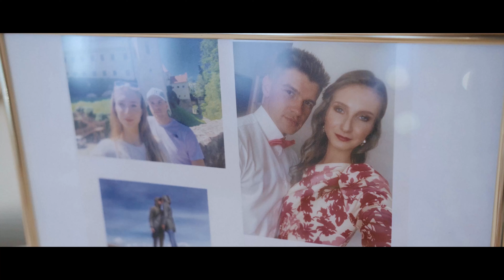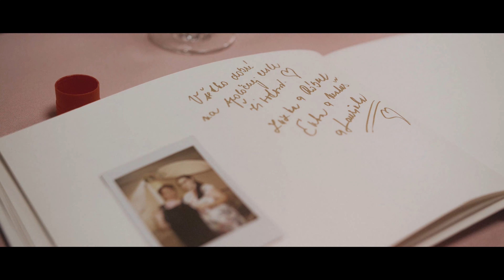Marek & Monika _ Svadobný film